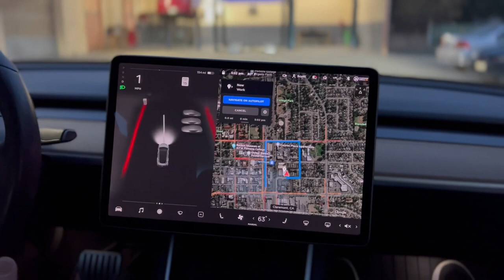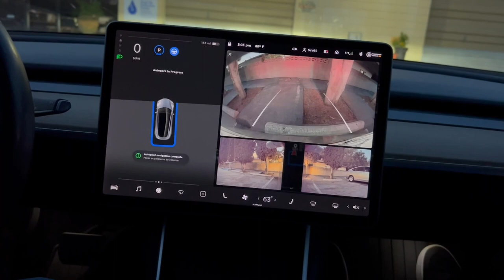Tesla FSD Beta - Rolling up to Connie & Dick’s and Auto Parking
Testing out Tesla’s Full Self Drive Beta, watching robot 🤖 activity is absolutely amazing!